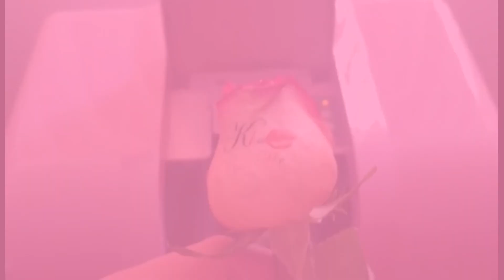Flower printer Flower printer presentation Imprimanta de flori Prezentarea imprimantei de flori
- producator de matrite din silicon pentru lumanari, matrite din metal pentru lumanari, matrite pentru pavaje, matrite pentru ipsos, matrite pentru rasina, matrite pentru pietre decorative, matrite pentru obiecte decorative.

                                      - producator de utilaje pentru lumanari precum : presa de lumanari, extruder de lumanari, utilaj cu tambur de lumanari, utilaj prin imersie de lumanari, utilaj de ambalat lumanari, utilaj de finisat lumanari, utilaj de etichetat lumanari, utilaj masa cu matrite de lumanari.

                                      - manufacturer of candles silicone molds, candles aluminium molds, paving molds, gypsum molds, resin molds, decorative stones molds, decorative objects molds.

                                      - manufacturer of candle making machine as : press for candles, extruder for candles, candle making machine with drums, candle dipping machine, candles packing machine, candle milling machine, candle labeling machine, candle molding machine.